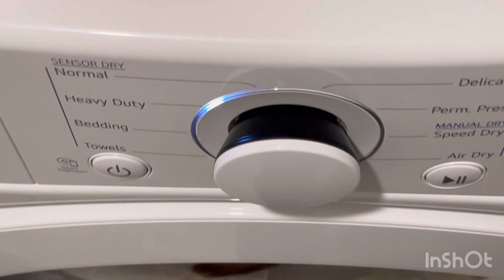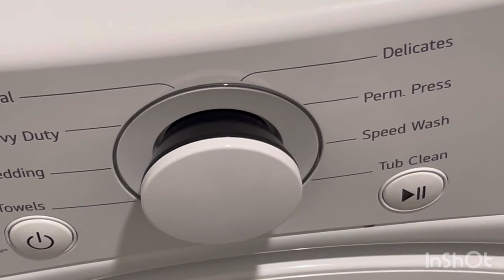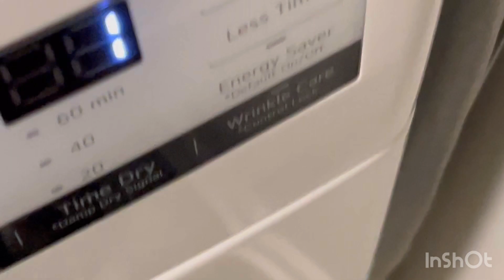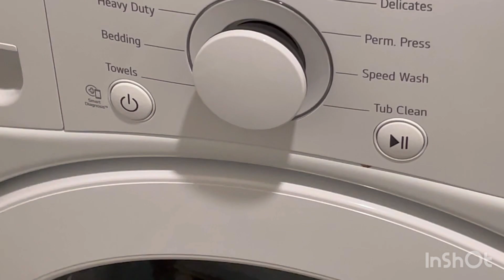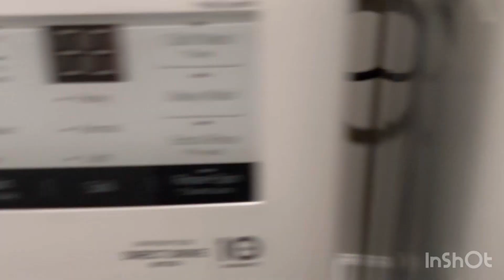Episode 20 Part 2: Jake gets bragged on